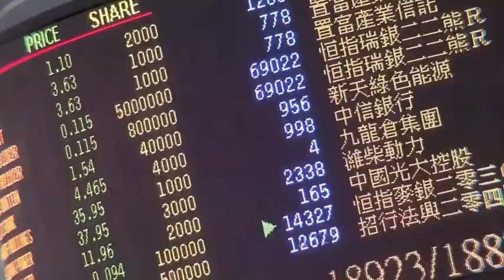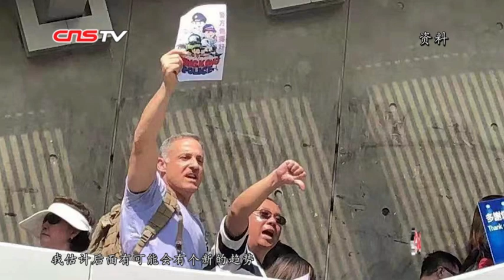居香港外籍人安德龙：不怕撑警被打 怕该说话的时候没说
出生于意大利、成长于瑞士的居港瑞士人安德龙在香港从事商业贸易工作达20多年。持续的暴力冲突让他意识到香港现状的恶劣性，于是他开始在网上参加爱国爱港论坛，加入到反暴力集会中。他希望他的发声能起到“催化剂”的作用，促使那些在香港“政治冷感”的外国人也逐渐参与到反对暴力、支持警察的活动中来。